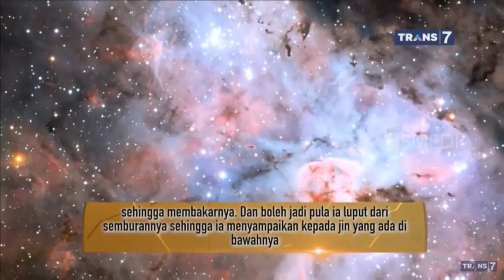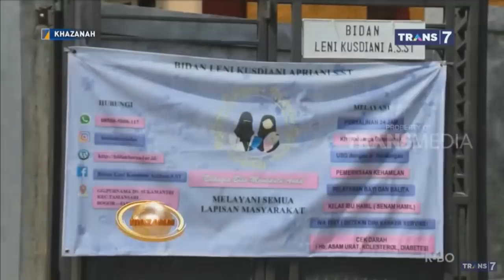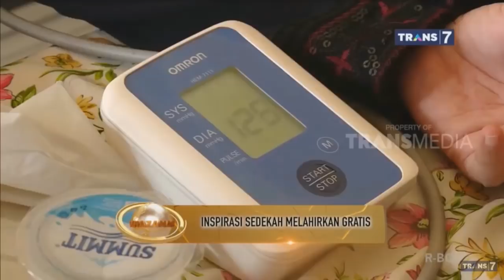Khazanah 26 Juni 2019 - Melihat ALLAH, Kapan ?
Ru’yatullah (Melihat Allah) Dalam Pandangan Ahlus Sunnah Dan Mu’tazilah

Oleh
Nurul Mukhlishin Asyraf.

Ru’yah menurut bahasa berarti,”Annazar bil aini au bil-qalbi”(melihat dengan mata atau dengan hati).Ru’yatullah berarti melihat Allah dengan penglihatan mata atau penglihatan hati.

Apakah Allah bisa dilihat?, bisakah itu terjadi? dan di manakah Ia bisa dilihat? Semua ini merupakan perbincangan antara Ahlussunnah dan Mu’tazilah yang akan menjadi pokok pembahasan dalam masalah ini .

PENDAPAT PERTAMA
Mu’tazilah dan berbagai kelompok yang sepaham dengannya, seperti Jahamiyah, Khawarij, Syiah Imamiyah, dan sebagian Murjiah mengatakan bahwa Allah tidak bisa dilihat dengan mata kepala, dan itu mustahil dan mumtani’ (tidak boleh terjadi) pada Allah .

Di antara argumentasinya adalah sebagai berikut:
1. Firman Allah ;

Dia (Allah) tidak dapat dicapai oleh penglihatan mata, sedang Dia dapat melihat segala penglihatan itu dan Dialah Yang Maha Halus lagi Maha Mengetahui. [Al An’aam:103]

Wajhuddilalah (pengambilan dalil) dari ayat ini.
Qadhi Abdul Jabbar berkata dalam kitabnya Syarah Ushul al-Khamsah hal.232: “Allah menafikan al-idrak (pencapaian) dengan penglihatan mata, ini menunjukkan bahwa Allah tidak bisa dilihat oleh pandangan mata kapanpun dan di manapun juga.

Juga ayat ini dalam kontek al-madh (pujian) kepada Allah, bahwa Dia tidak bisa dilihat mata. Kalau dikatakan bahwa Dia bisa dilihat, maka akan berlawanan dengan kontek ayat itu sehingga tidak ada makna dari pujian itu.

2. Firman Allah.

Dan tatkala Musa datang untuk (munajat dengan Kami) pada waktu yang telah Kami tentukan, dan Rabb telah berfirman (langsung kepadanya), berkatalah Musa:”Ya Rabbku, nampakkanlah (diri Engkau) kepadaku, agar aku dapat melihat kepada Engkau”. Rabb berfirman:”Kamu sekali-kali tak sanggup untuk melihat-Ku, tapi lihatlah ke bukit itu, maka jika ia tetap ditempatnya (sebagai sediakala) niscaya kamu dapat melihat-Ku”. Tatkala Rabbnya menampakkan diri kepada gunung itu, dijadikannya gunung itu hancur luluh dan Musapun jatuh pingsan. Maka setelah Musa sadar kembali, dia berkata:”Maha Suci Engkau, aku bertaubat kepada Engkau dan aku orang pertama-tama beriman”. [Al A’raf :143]

• Allah Azza wa Jalla memakai kata-kata “lan tarani” (Kamu sekali-kali tak sanggup untuk melihat-Ku) yang berfungsi sebagai ‘nafy ta’bid” (peniadaan untuk selamanya), kalau tidak dapat dilihat oleh Musa, juga selamanya tidak bisa dilihat oleh orang lain.

• Firman Allah Azza wa Jalla, “Dan Musapun jatuh pingsan”, seandainya ru’yatullah boleh terjadi, kenapa Musa lansung pingsan sebelum melihat Allah?.

• Firman Allah Azza wa Jalla, Maka setelah sadar kembali, dia berkata: ”Maha Suci Engkau”. Ar-Razi berkata: ”Musa bertasbih untuh mentanzihkan (menyucikan) Allah Azza wa Jalla dari perbuatan sebelumnya, yaitu permintaan melihat Allah Azza wa Jalla, dan tanzih tidak terjadi kecuali dari kekurangan, dengan demikian maka melihat Allah Azza wa Jalla menunjukkan kekurangan dan hal itu mumtani’ (tidak boleh terjadi) pada hak Allah Azza wa Jalla.”

• Perkataan Musa dalam ayat di atas: ”Aku bertaubat kepada Engkau dan aku orang yang pertama-tama beriman” menunjukkan bahwa permintaan melihat Allah Azza wa Jalla dianggap dosa oleh Musa sehingga harus bertobat kepada-Nya, dan tobat tidak dilakukan kecuali dari perbuatan dosa.

3. Permintaan melihat Allah Azza wa Jalla dianggap sebuah kezaliman. Seperti yang dialami oleh Bani Israil sebagaimana firman Allah Azza wa Jalla.

“…..mereka berkata: ”Perlihatkanlah Allah kepada kami dengan nyata”. Maka mereka disambar petir karena kezalimannya…” [An Nisa:153.]

Di sini Allah Azza wa Jalla mengadzab orang yang meminta melihat_Nya, bila hal itu diperbolehkan niscaya Dia tidak akan mengazabnya. Ayat senada juga ada pada surat Al Baqarah ayat 55.

4. Firman Allah Azza wa Jalla dalam Al-Quran surat Assyura ayat:51

Dan tidak ada bagi seorang manusiapun bahwa Allah berkata-kata dengan dia kecuali dengan perantaraan wahyu, atau di belakang tabir, atau dengan mengutus seorang utusan (malaikat) lalu diwahyukan kepadanya dengan seizin-Nya apa yang Dia kehendaki. Sesungguhnya Dia Maha Tinggi lagi Maha Bijaksana. [Assyura:51]

Dalam ayat ini Allah Azza wa Jalla berbicara dengan manusia hanya lewat wahyu, atau di balik tabir [hijab], atau lewat utusan-Nya. Kalau Allah Azza wa Jalla boleh dilihat, niscaya Dia tampakkan diriNya lansung dan tidak perlu lewat perantara atau di balik tabir.

5. Secara akal bahwa semua yang dilihat mesti akan berbekas di penglihatan dalam bentuk atau rupa, sedangkan yang demikian mustahil bagi Allah Azza wa Jalla dan Maha Suci Allah Azza wa Jalla dari yang demikian.